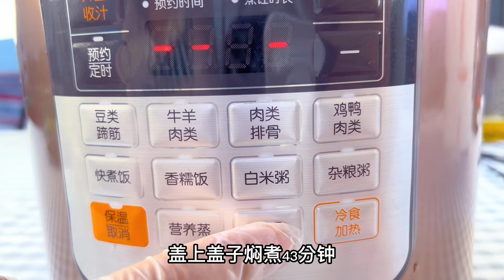狗尾草拉面 千空就用狗尾草拉面俘获了一村人？Dr.Stone-Foxtail Ramen#Anime Food In real